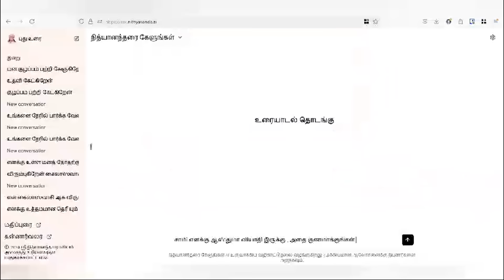"INCOME TAX சலுகை வராது!" அதிரவைக்கும் மோடியின் VISION | Auditor Sekar interview | Budget 2024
சாணக்யா!